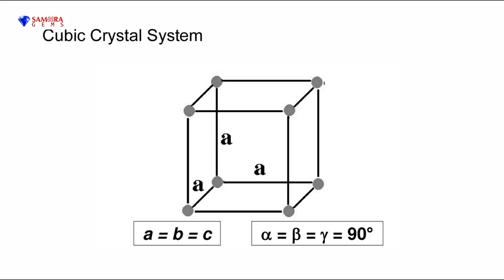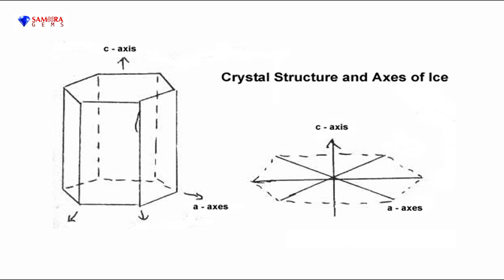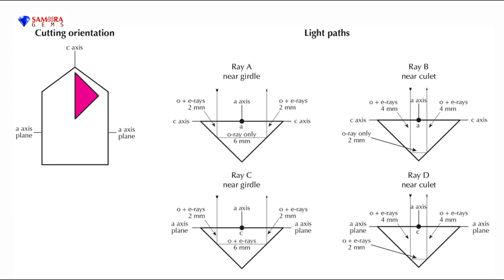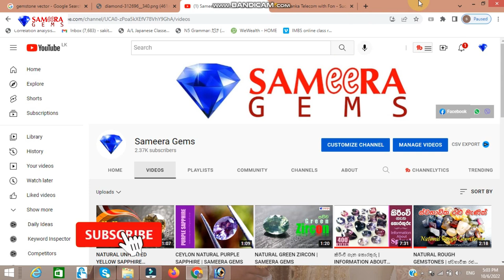මැණික් ගලක වාක්කුව | PLEOCHROISM | SAMEERA GEMS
Sameera Gems,
Ratnapura,
Sri Lanka,